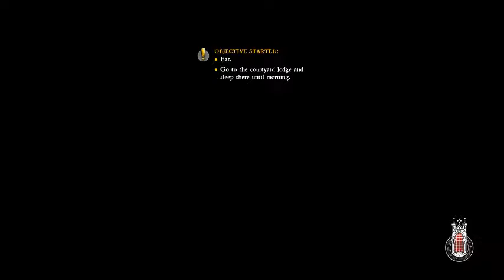Kingdom Come #3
on night watch duty at the castle. morning surprise.